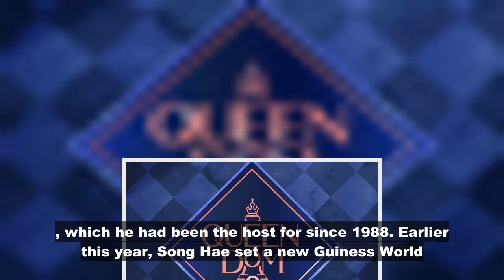Legendary Korean MC Song Hae Has Passed Away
Legendary Korean MC Song Hae has just passed away at the age of 95. According to multiple breaking news reports including ones from KBS , SPOTV , and Kookmin Ilbo , Song Hae has passed away at the age of 95. The cause of death has not yet been revealed. Back in March 2022, Song Hae contracted COVID-19 and earlier in January 2022, he had previously stated he had other health issues. Due to his recent health concerns, he had stated he w